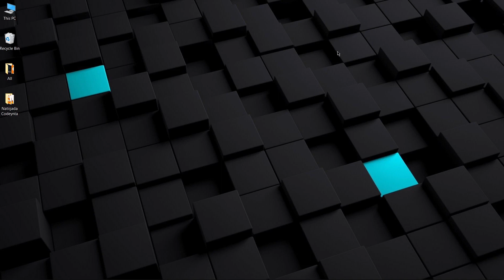Natijada Codeynta Lawadan Software! | Adobe Premiere pro |Sony vegas Pro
wuxu video gaan ku saabsan yahay codsiyada aad ka so baxsaten
lawadaan software oo kala ah (1) Adobe Premiere Pro (2) Sony vegas Pro

Sony_Vegas _Pro